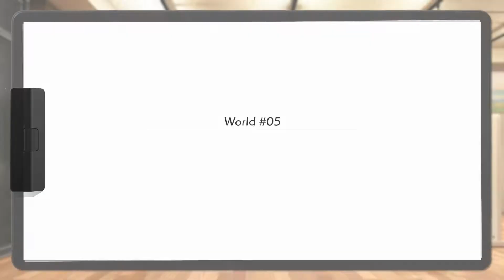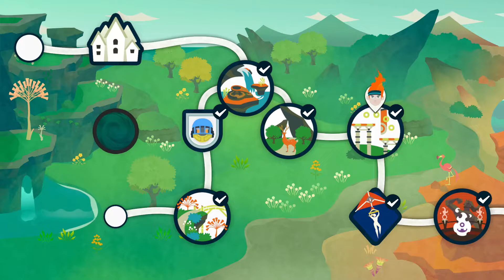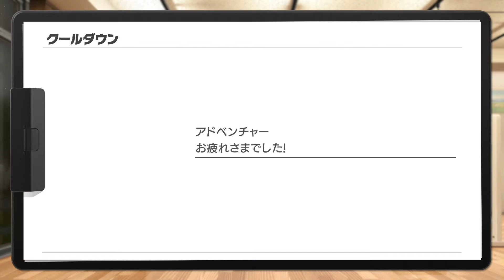【まいにちリングフィット#010】今日こそ不用意なズルはしたくない！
記念すべき10日目は...気づいたら汗だくでした。